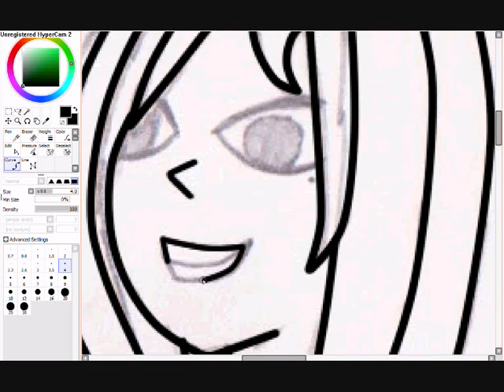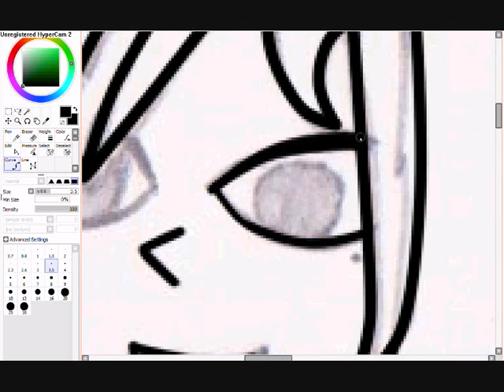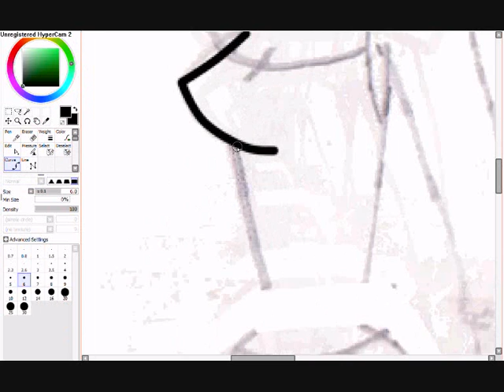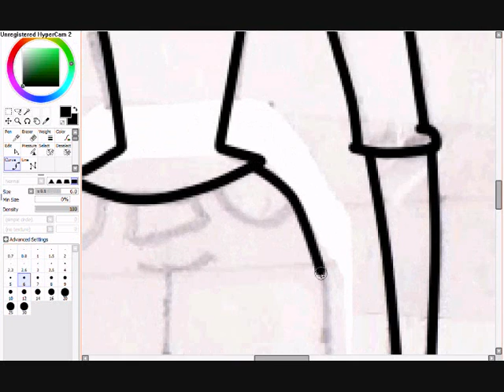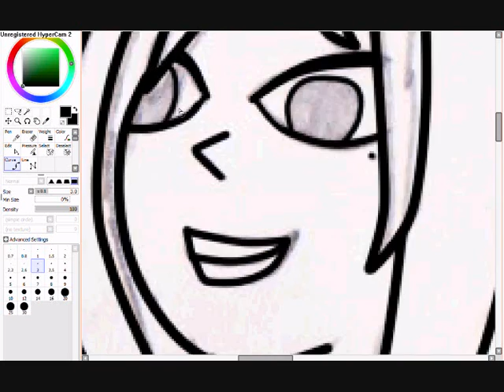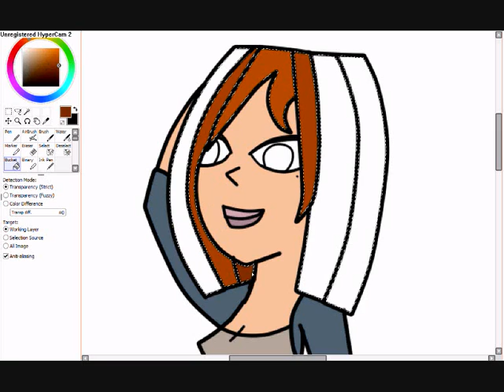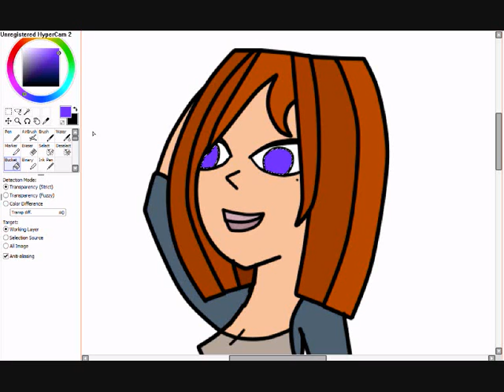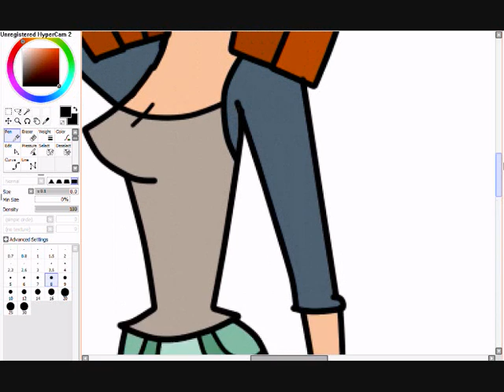Me drawing a drawing a girl from Paper into SAI! --- Irma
HEEEY!!